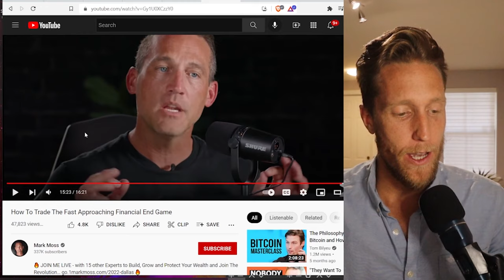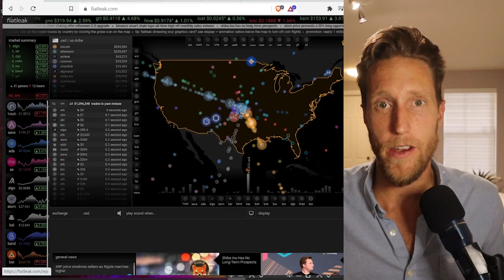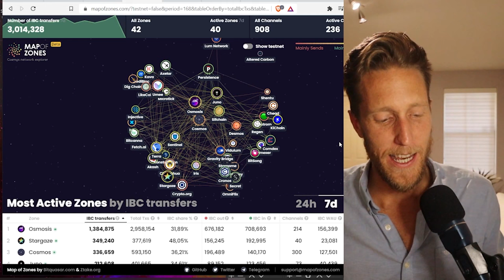How I'm Trading The Great Reset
The great reset is here and here's my game plan.